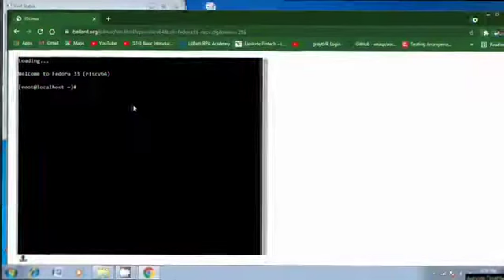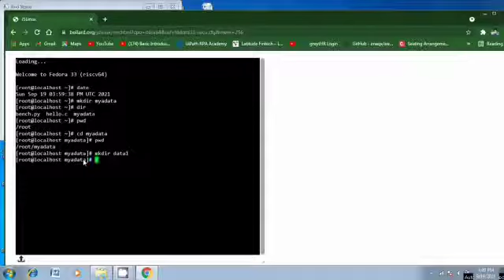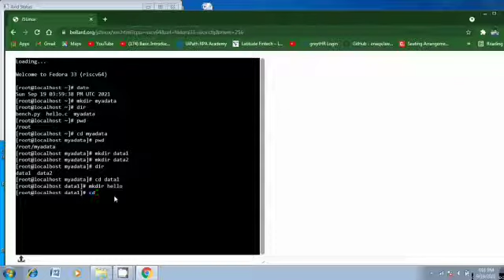This is 2nd video of linux command. 👨‍💻👨‍💻👨‍💻👨‍💻✍✍ The basic command of linux.👍👨‍💻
yah video Linux basic commands se related hai.  iska main Moti Hue commands ko sikhana. Aur yah linux ka 2nd video hai .